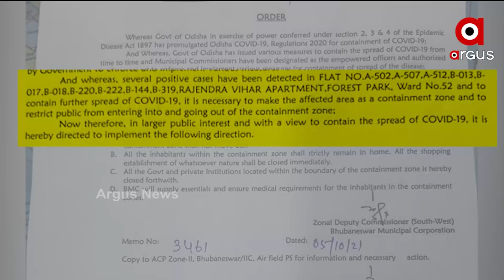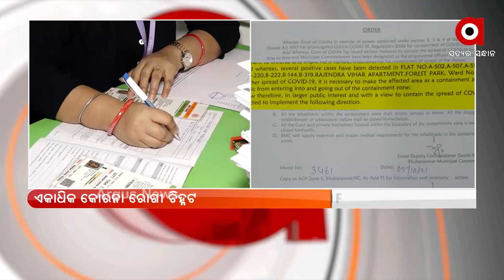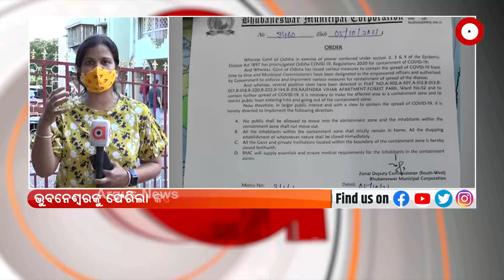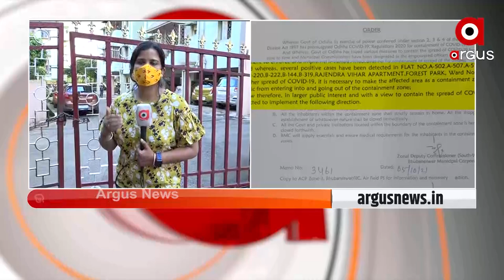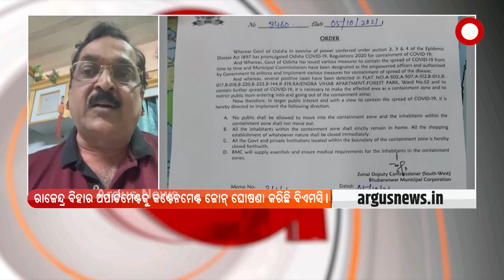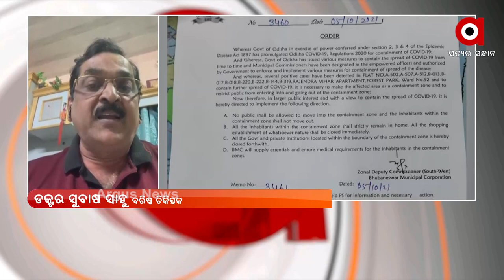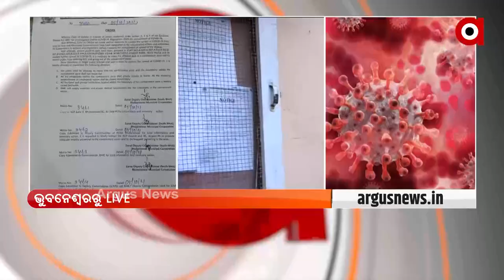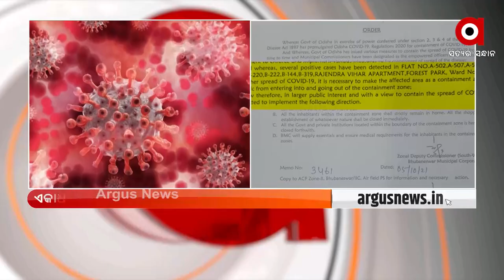News Room Live : ଭୁବନେଶ୍ବରକୁ ଫେରିଲା କଣ୍ଟେନମେଣ୍ଟ | 6 October 2021 | Argus News